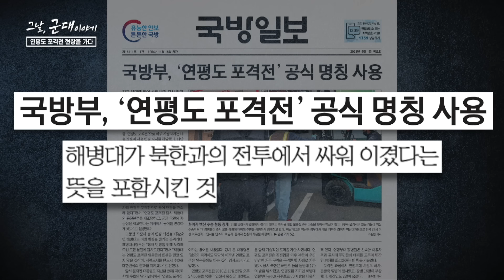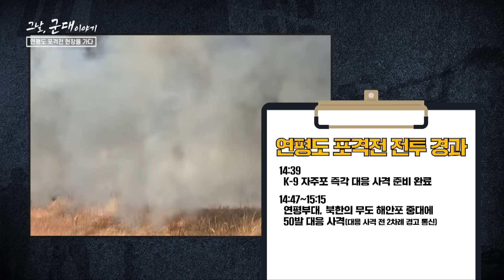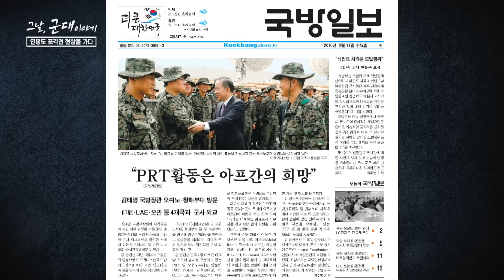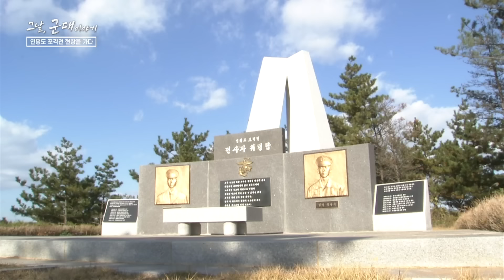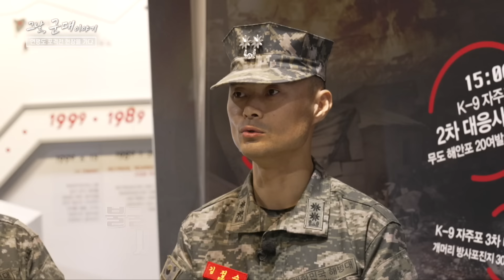[그날, 군대이야기] 14년 전 승리의 그날, 연평도 포격전 현장을 가다 ㅣ국방홍보원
총괄기획 안승회
출연 : 최정준 박사, 김정수 중령, 신용한 원사, 천중규 상사